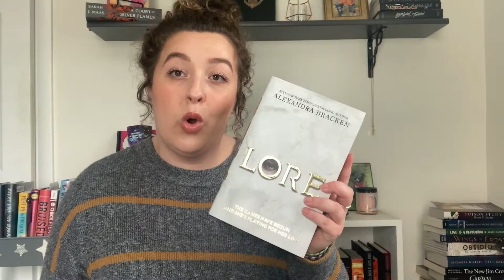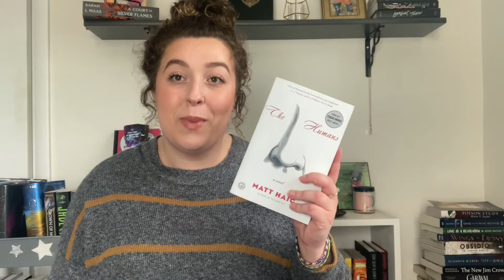All the Physical Books on my TBR! (Send Help!!!)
Today's video is all of the books I (Lindsay) own on my physical TBR. Do you buy books and not read them? Or do you read them right away?